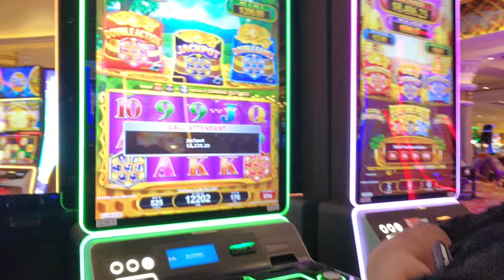JACKPOT HIT at South Point in Las Vegas! | I'm Playing Poker For A Living! | Las Vegas Poker Vlog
In this video I will show you what it is like to play poker for a living in fabulous Las Vegas!